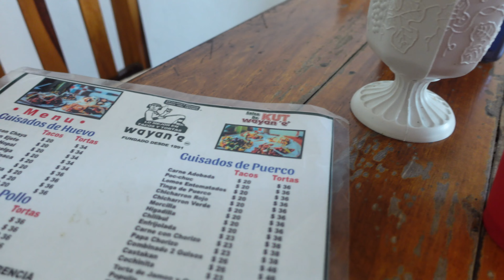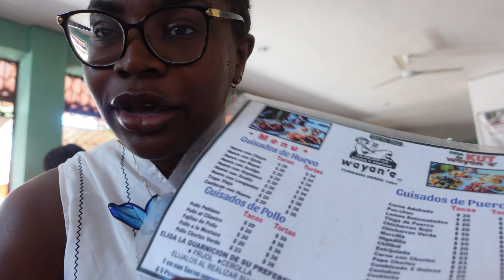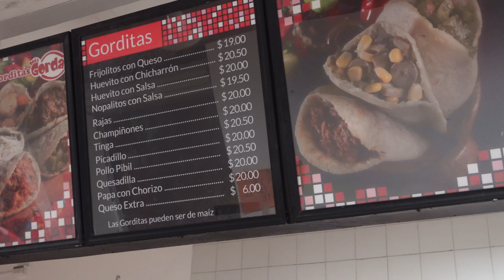Merida food Tour: 5 places to Eat for Every Budget II Battling Negative Body Image Issues 🌮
Can you count how many times I said Cochinita Pibil 😂. Merida has some of the nicest pork i have tasted. This was my go to for most meals because each restaurant's pork tasted different. I also had tamales, tortas and fruit cups as street food, but it was not recorded.

Real talk: Negative body days sometimes occurs while solo travelling. it is easy to compare your body to that hostel friend, or be triggered by comments made in passing about you. In those moments, try to remember that your body brought you way to far to succumb to bad thoughts. Don't let your mind ruin the vibes of your travel. My body brought me through a 24hr journey from Ottawa to Merida, on my period, with toothache 🥴 (watch the last vlog for context). I'm uber proud of this body I call my home.